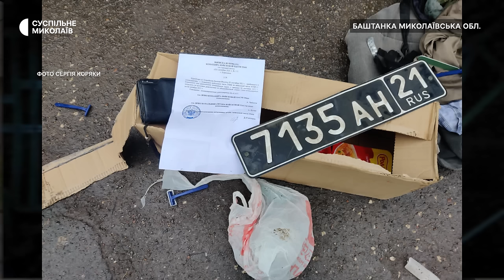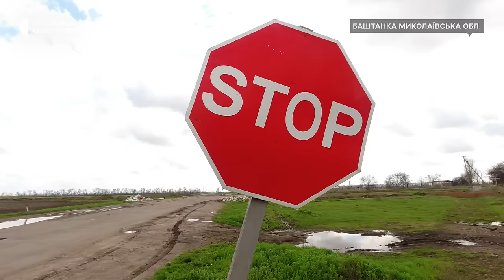Історія хоробрості та боротьби у спецпроєкті "Битва за Баштанку"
Два роки тому Баштанку спробували окупувати російські війська. Відсіч навалі давали бійці територіальної оборони та місцеві жителі, які разом змогли розбити колону з кількасот одиниць військової техніки противника.

Спецпроєкт показує ретроспективу подій, які відбувалися у місті, спротив російській навалі та героїзм цивільних жителів Баштанки і тероборонців.

Авторка проєкту: Вікторія Андрушків
Відеограф: Юрій Руденко
Режисерка монтажу: Юлія Єрмушова
Моушн-дизайнер: Володимир Борецький